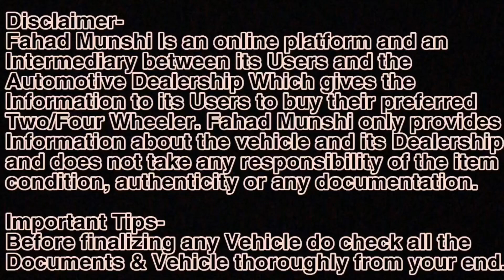₹ 50000 Record Breaking Price On Used Cars| Cheapest luxury in Mumbai|Second hand Cars For Sale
Address-sec.26 vashi palam beach road next to punjab and sind bank king cars shop no.105 104

Related search:
1) Used cars for sale
2) second hand cars in Mumbai
3) used cars in Mumbai
4) second hand cars in Pune
5) used cars in Delhi
6) second hand cars market
7) used cars
8) second hand cars
9) 2nd hand cars
10) low budget used cars
11)Used cars in Vashi Navi Mumbai
12) Second hand cars in Navi Mumbai
13) Used Cars in Goregaon West